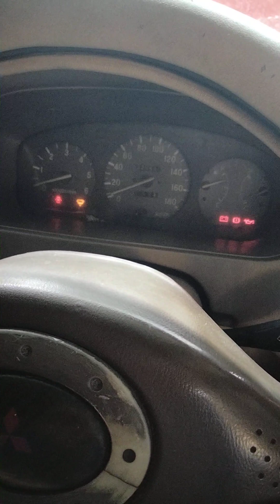Mitsubishi kuda GRANDIA DISEL keluhan mesin overhead saat hidup AC lanjut kita bongkar mesin